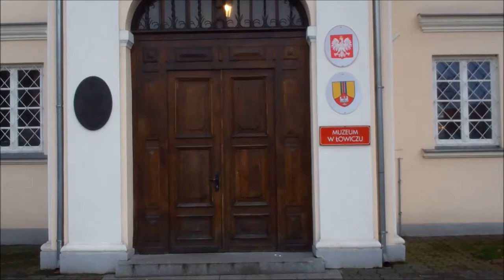60+ Wolontariat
Wyjazd integracyjno-szkoleniowy do Nieborowa i Łowicza w ramach projektu Organizacja i przeprowadzenie cyklu spotkań edukacyjnych w ramach projektu „60+ Wolontariat”, współfinansowanego ze środków Urzędu Miasta Łodzi.